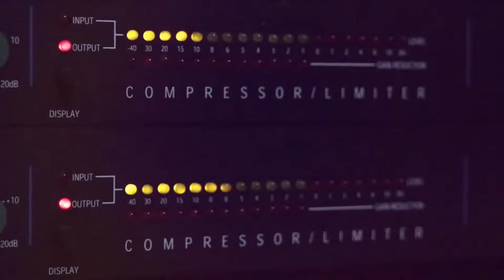الفنان باسل جبارين 2020 فرط الرمان جديد جديد حفلة عاهد اسعد ارطاس مع تسجيلات حرز الله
دحيه سالم
  دحيه ايمن
 دحيه معين
 دحيه الزعبور
  دحيه عماد
  دحيه يا
  دحيه يوسف
  دحيه ابو
  دحيه بدويه